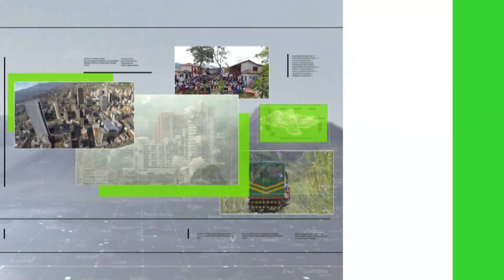Teleantioquia estrena "Leche" - Teleantioquia Noticias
En Teleantioquia nos gusta llevarles contenido que emociona hasta sus hogares, por eso mañana estrenaremos una producción que lo hará recordar, conmover y hasta suspirar.